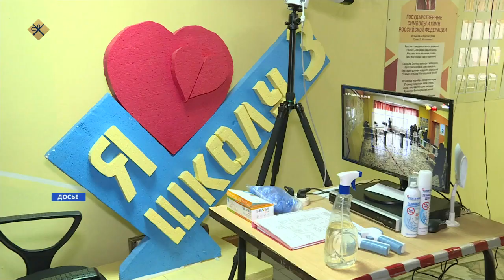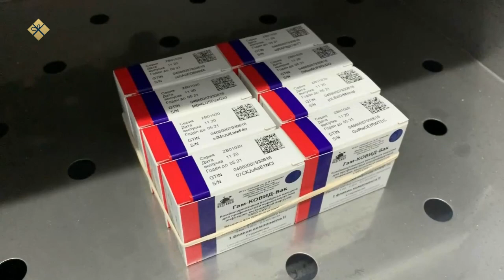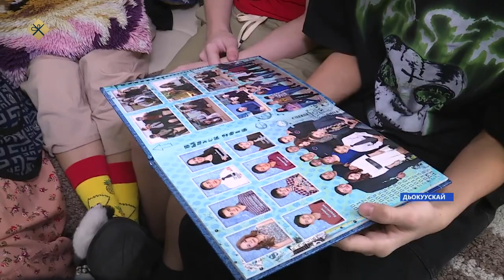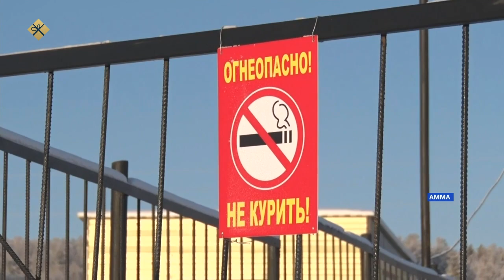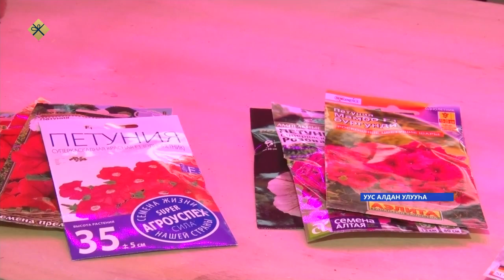«Саха сирэ» информационнай биэрии. Тохсунньу 14 күнэ 10:00ч